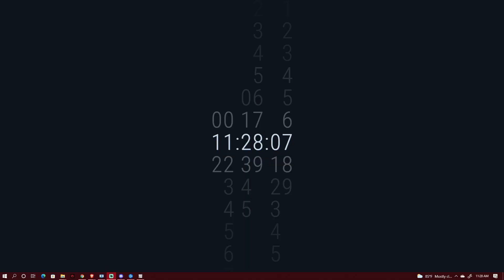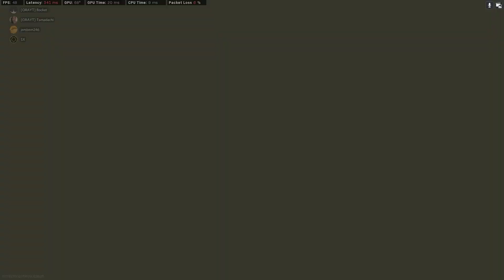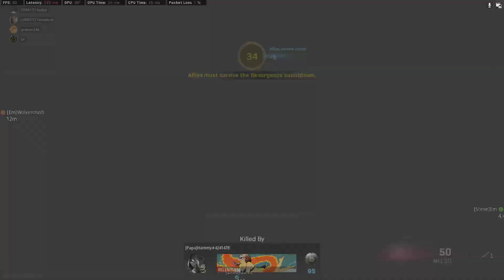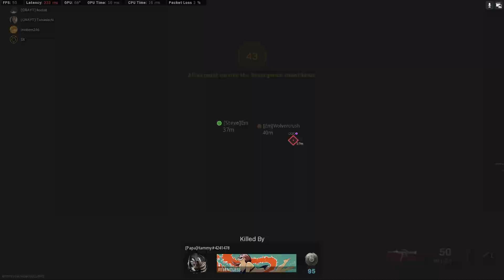Sir Arca Plays COD Resurgence (1) -Discord On